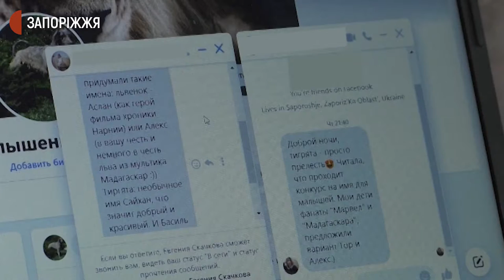Маленькі хижаки в реабілітаційному центрі Василівки | Новини | 2.02.2021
Двоє тигренят і левеня народилися на початку цього року в Василівському реабілітаційному центрі для хижих тварин. Від малечі одразу відмовилися батьки, тож нині їх вигодовують господарі центру.